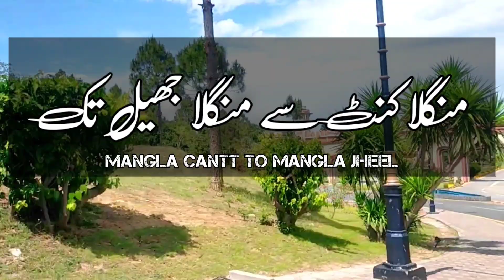Mangla Cantt Mangla Jheel Beautiful View Point In Azad Kashmir || منگلا جھیل || منگلا کنٹ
2rd Video In Mangla Cantt Mangla Jheel Beautiful View Point In Azad Kashmir || منگلا جھیل ||

منگلا جھیل (آزاد کشمیر) منگلا ضلع میرپور، آزاد کشمیر میں جہلم ضلع پنجاب کے کنارے پر واقع ہے اور دریائے جہلم سرحدی لائن بناتا ہے۔  منگلا ایک پرانا شہر ہے اور اس کا نام منگلا دیوی کے نام پر رکھا گیا ہے۔  یہ راجہ پورس کے سامنے سکندر کی افواج کے دریائے جہلم کو عبور کرنے کا مقام بھی ہے۔  منگلا ڈیم کے بننے کے وقت ضلع جہلم میں دریا کے پار برال، باروتی اور تھل کے قصبوں کو بیرون ملک مقیم ملازمین اور اہلکاروں کے لیے ہاؤسنگ کالونیوں اور دفاتر کے طور پر تیار کیا گیا تھا۔  یہ اب ایک مسلح چھاؤنی میں تبدیل ہو گیا ہے اور اسے منگلا چھاؤنی کہا جاتا ہے۔  منگلا میرپور شہر سے 10 کلومیٹر کے فاصلے پر منگلا ڈیم کے منہ پر واقع ہے۔  ڈیم جھیل کی تعمیر، جس کی بیرونی حدود 400 کلومیٹر ہے، نے اسے ایک دلچسپ مقام میں تبدیل کر دیا ہے۔  منگلا ڈیم پانی ذخیرہ کرنے اور بجلی پیدا کرنے کا منصوبہ پاکستان میں جمبو منصوبوں کی تعمیر کا آغاز تھا۔  منگلا منگلا پاور سٹیشن کی میزبانی بھی کرتا ہے جو پاکستان کا دوسرا بڑا پاور سٹیشن ہے
1960 میں طے پانے والے سندھ آبی معاہدے کے ایک حصے کے طور پر، بھارت نے دریائے راوی، ستلج اور بیاس کے پانیوں کا حق حاصل کر لیا، جب کہ پاکستان کو مذکورہ بالا تین دریاؤں کے پانیوں کے علاوہ پاکستانی حدود میں کچھ رقمی معاوضہ بھی ملا۔  جہلم، چناب اور دریائے سندھ کے طاس کی ترقی کے حقوق۔  1967 تک پاکستان کا پورا آبپاشی نظام دریائے سندھ اور اس کی بڑی معاون ندیوں کے غیر منظم بہاؤ پر مکمل طور پر منحصر تھا۔  زرعی پیداوار کئی وجوہات کی بناء پر بہت کم تھی، جس میں سب سے اہم اہم بڑھتے ہوئے ادوار میں پانی کی کمی تھی۔  یہ مسئلہ مون سون کی وجہ سے دریا کے بہاؤ میں موسمی تغیرات اور پانی کے ذخیرے کی غیر موجودگی کی وجہ سے پیدا ہوا ہے تاکہ دریا کے زیادہ اخراج کے دوران زیادہ مقدار میں پانی کو محفوظ کیا جا سکے منگلا ڈیم ان دو ڈیموں میں سے پہلا تھا جو اس کمی کو دور کرنے اور ملک کے آبپاشی کے نظام کو سندھ طاس منصوبے کے حصے کے طور پر مضبوط کرنے کے لیے بنائے گئے تھے، دوسرا تربیلا ڈیم تھا جو کہ دریائے سندھ پر واقع ہے۔  صوابی، خیبر پختونخواہ